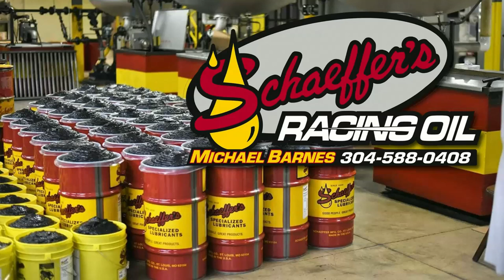#01 Francis Jarrelle - Open Wheel - 9-16-17 Virginia Motor Speedway - In Car Camera